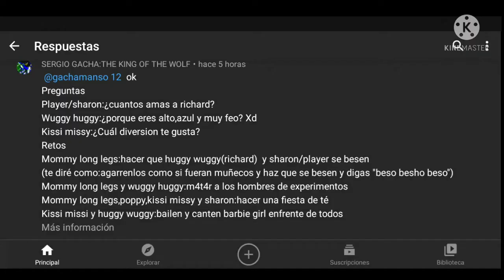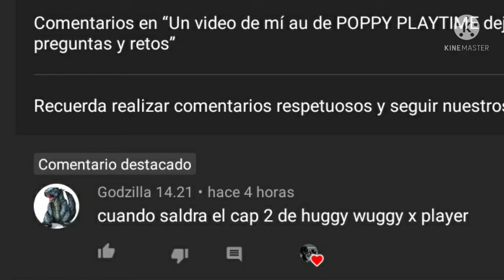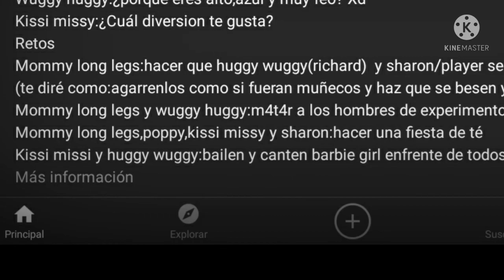Preguntas y retos a poppy playtime ( advertencia no hay sonido)